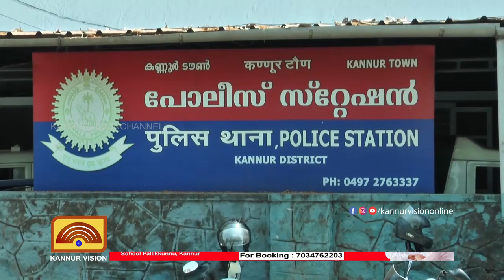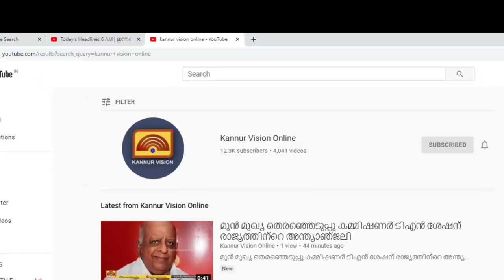കണ്ണൂരിലെ ജ്വല്ലറി നിക്ഷേപത്തട്ടിപ്പ്. പ്രതി നൗഷാദിനെ ജ്വല്ലറിയിൽ എത്തിച്ച് തെളിവെടുത്തു.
കണ്ണൂരിലെ ജ്വല്ലറി നിക്ഷേപത്തട്ടിപ്പ്. പ്രതി നൗഷാദിനെ ജ്വല്ലറിയിൽ എത്തിച്ച് തെളിവെടുത്തു. തട്ടിപ്പ് ജ്വല്ലറി ഉടമകൾ അറിയാതെയെന്ന് നൗഷാദിൻ്റെ മൊഴി.